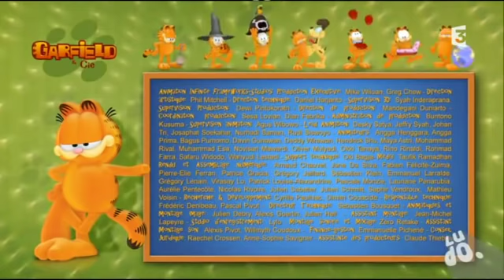Garfield et Cie Saison 2 Episode 33: Mais où est Odie